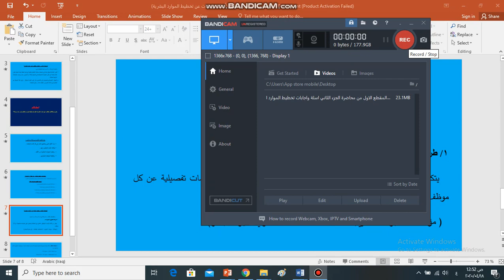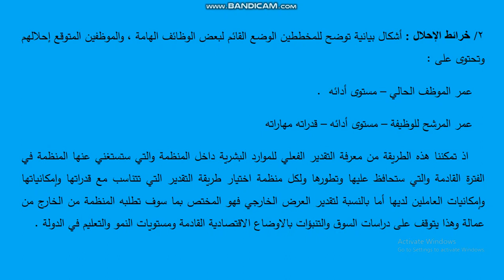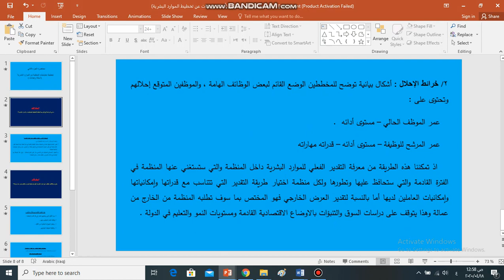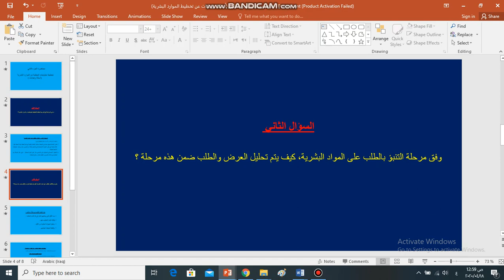أ. د. نوفل عبد الرضا علوان // المقطع الثاني من الجزء ٢ من أسئلة واجابات عن تخطيط الموارد البشرية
المقطع الثاني من الجزء الثاني من أسئلة واجابات عن تخطيط الموارد البشرية